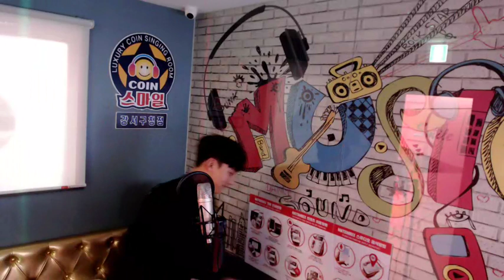레알일반인라이브) 허각 나를 사랑했던 사람아 [메이트엠박스]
허각-나를 사랑했던 사람아 (발라드)
위치- 메이트엠박스 [서울] 강서구 스마일코인 노래연습장